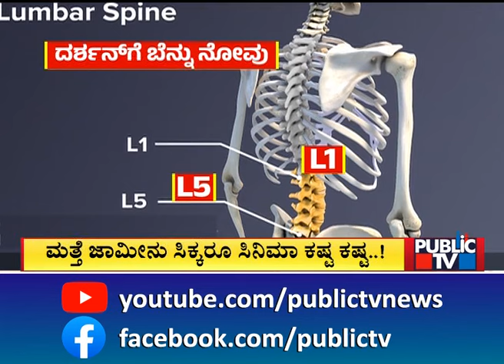ದಾಸನಿಗೆ ಮುಂದಿನ ಟ್ರೀಟ್ಮೆಂಟ್ ಹೇಗಿರಲಿದೆ..? | Challenging Star Darshan | Public TV